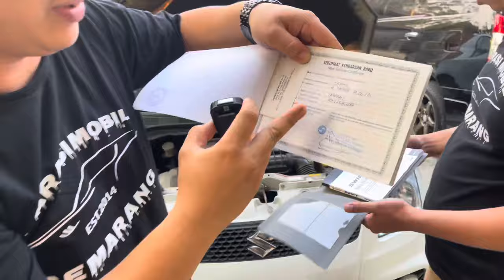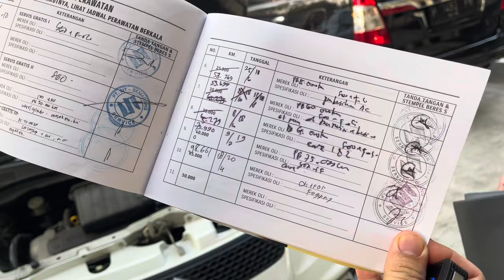BERBURU MOBIL BEKAS LINTAS KOTA target INNOVA DIESEL Bensin , SWIFT GT3 , YARIS